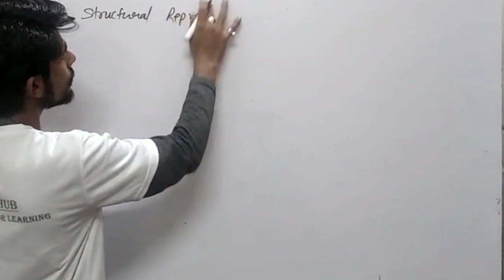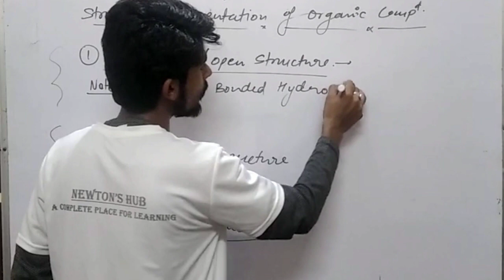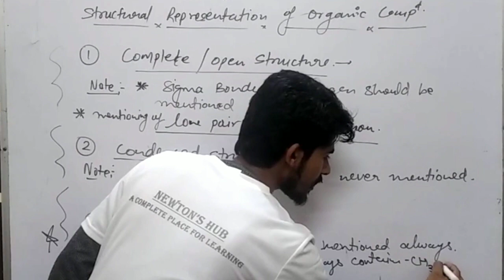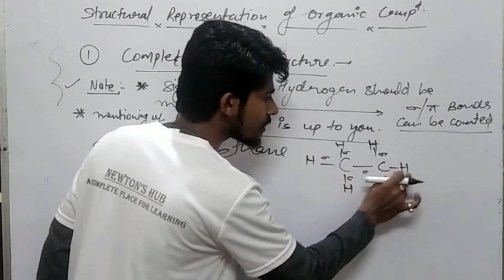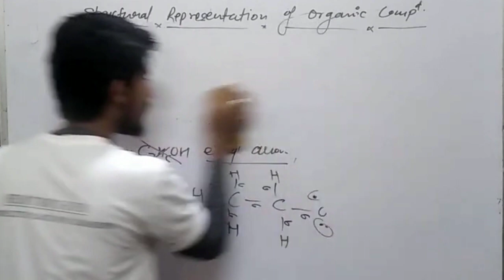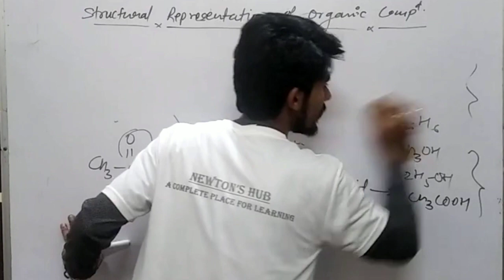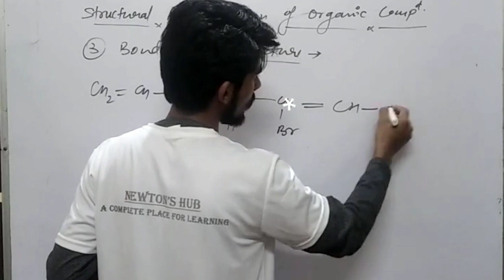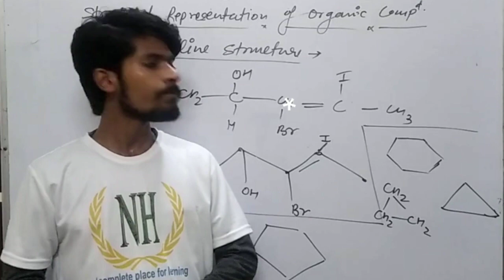GOC || L -5 || Structural representation of Organic Compounds || By Aakash Rastogi Sir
Hey guys!
And do not forget to press the 🔔🔔bell icon for latest update and notifications.

Join us on telegrame follow the link
Newton's Hub (A Complete Place For Learning )
Come and feel difference